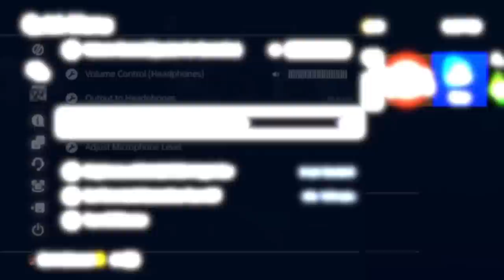FORTNITE SQUAD GAMEPLAY! We Found A COZY CAMPFIRE! Fortnite Battle Royale PS4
Conqueror Advanced
Intel Processor Haswell - Intel Core i7-7820K 3.6GHz (Octa Core) CPU Cooling – Asetek 550LC High Performance Liquid Cooling Motherboard – X299 Chipset
Primary Hard Drive – 240GB Ironside Titanium Series SSD Secondary Hard Drive - 2TB